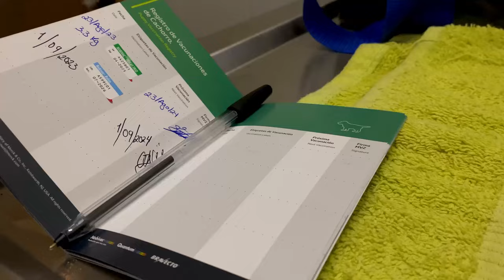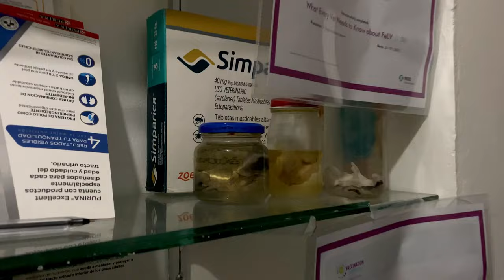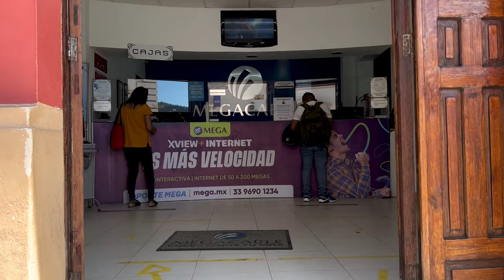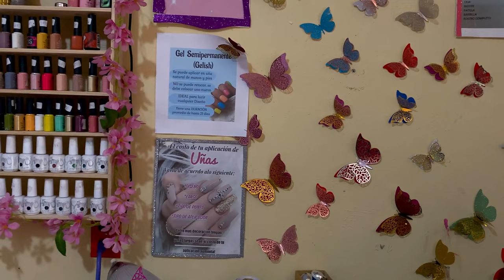Day in my Life LIVING IN MEXICO as a full time traveler: prepping to travel for 4 months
Day in my Life LIVING IN MEXICO as a full time traveler: prepping to travel for 4 months. Getting ready to travel with a cat, paying megacable, paying CFE (electricity), teaching in a Mexican School, and more.